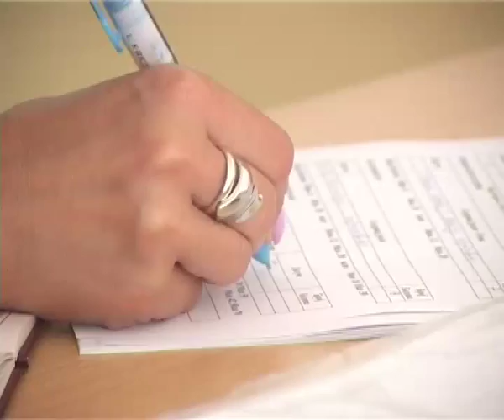DRUGI UPISNI ROK U VŠSSZOV 06092016